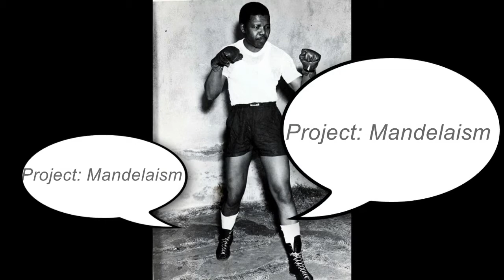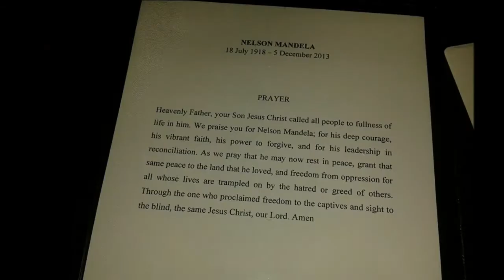A Tribute to Nelson Rolihlahla Mandela, s.africa embassy, UK ft Ma10 DaWilliam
martin chinyanga gave his speech on mandelaism quoting mandela in various speeches , at the s.africa vigil. in honor of tata madibha
ELECTRONIC MBIRA/ MBIRA DZEMANGERENGERE
project The Mandelaism , this is a mbira salsera vibe song about ''It is better to lead from behind and to put others in front, especially when you celebrate victory when nice things occur. You take the front line when there is danger.'' Then people will appreciate your leadership Nelson Rolihlahla Mandela
R.I.P Mandela  (18 July 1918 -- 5 December 2013) . ...get my sounds.. mbira, dzemangerengere Rt Martin Chinyanga DaWilliam.